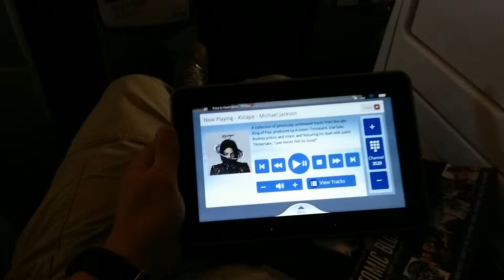Boeing 777-300 , Emirates, 2017